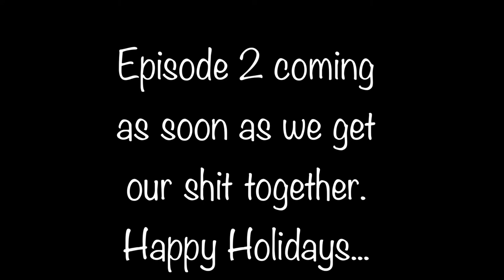ONE DEAD DONKEY, AND A BULLET.... TRAILER 2018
Slim Jim Phantom returns as Tony in this crazy comedy about seven New Yorkers living under one roof.